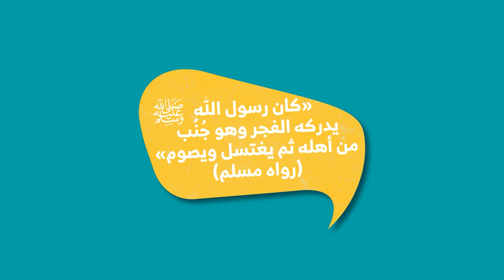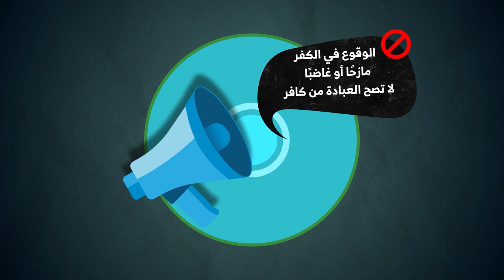مسائل مهمة في الصيام - شروط ومبطلات